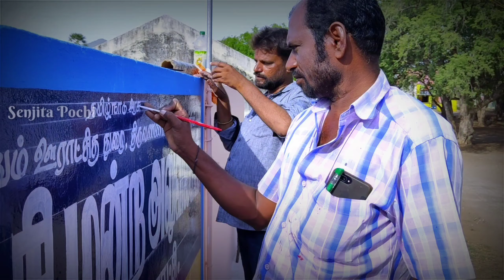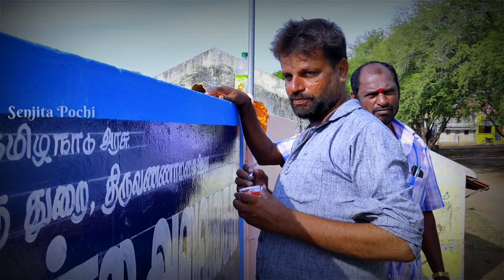Go Corona Go